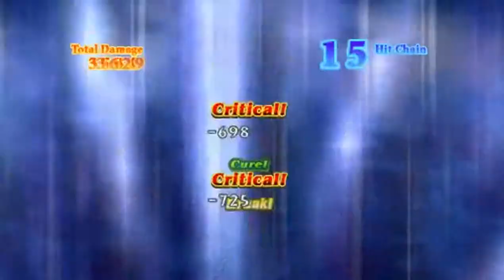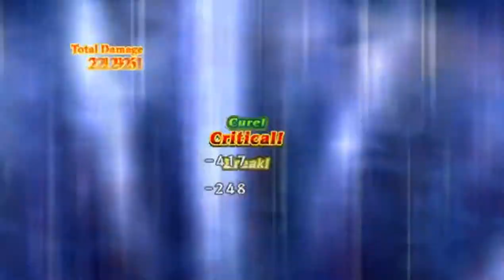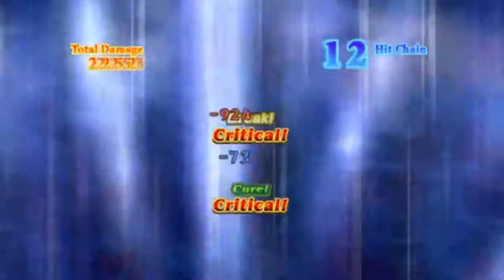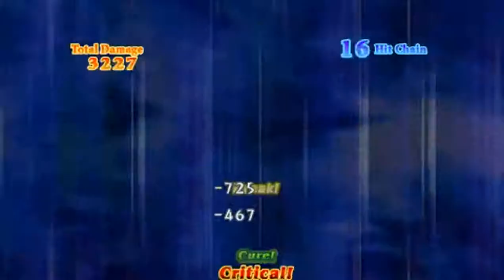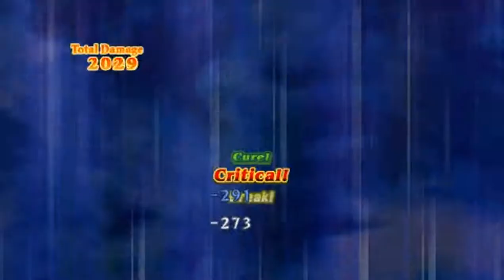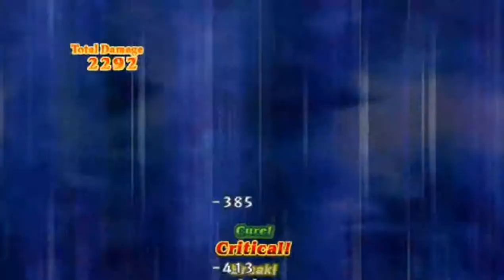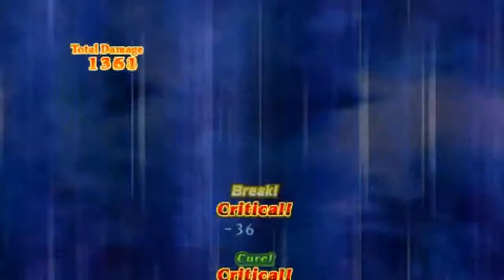D2HDC MK マナケミア SA Undubbed Psp Version NG+ Part 67 3rd MR AE Continue & Fishing Tricky QT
So the Queen Tuna is a lot harder to catch than the King Tuna? Well fishing is a nice activity to wait out the night and the spot I'm fishing in the most does not have any enemy encounter so there is not much worry on trying to intentionally miss to not get in a fight at night.

I promised quick updates but was not able to since my new Internal Hard Drive for my PC was acting up and my PC began lagging after it was connected to my pc so sorry for that today are tech should be coming with the Branded Power (for my blinking monitor) and extra ram to fix those problems. By the way. I tried HD converting my uploads today so I'm hoping for inputs from all of you.

Now, my uploads today numbers to 30 files with a total size of 19.5 GB that should do until 06/12/19 exactly with more coming as I want to try recording a the new game I'm uploading's OP in HD.